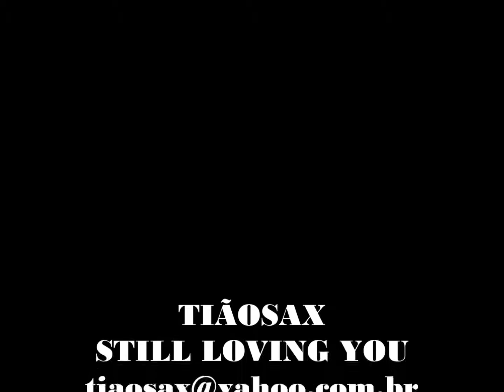TIÃOSAX=STILL LOVING YOU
TIÃOSAX=IBITINGA-SP=STILL LOVING YOU